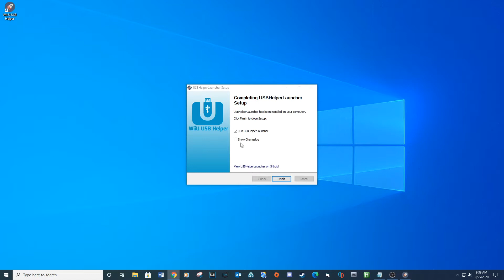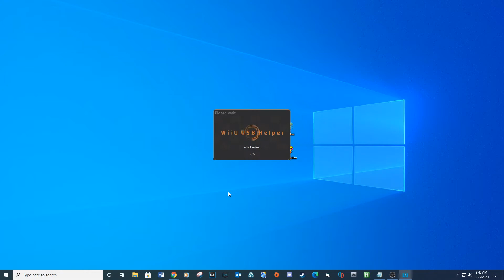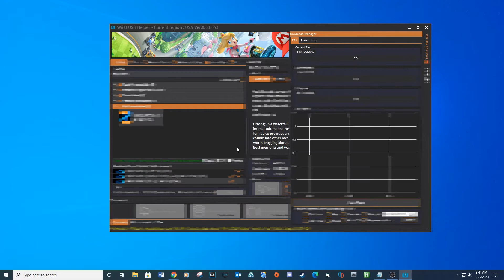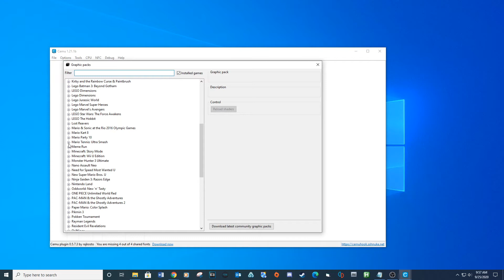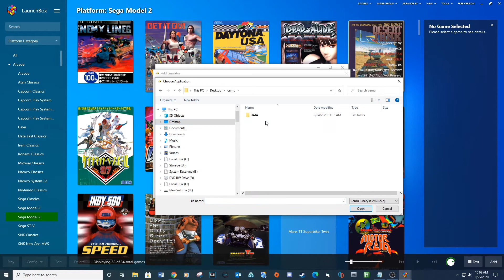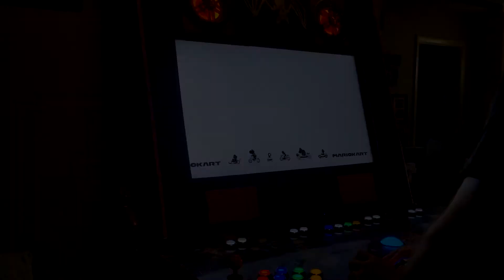Setting up CEMU on Launchbox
This tutorial will show you how to use USB Helper to setup CEMU with Launchbox.